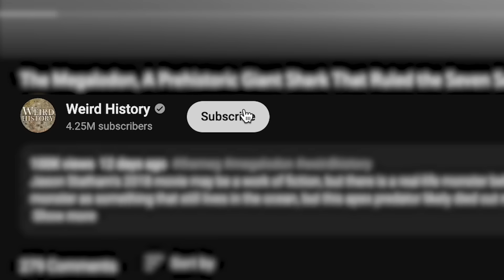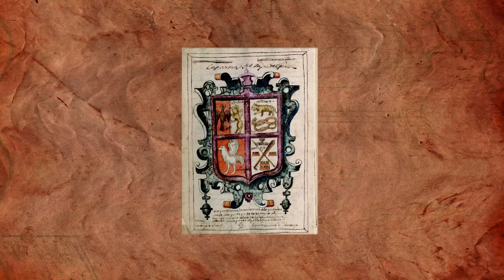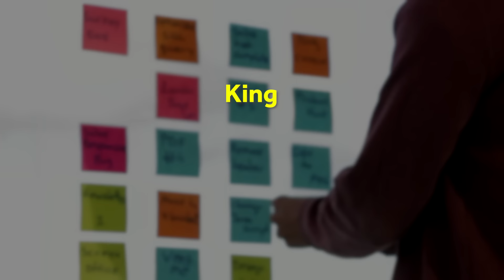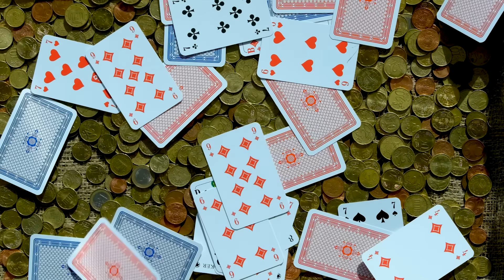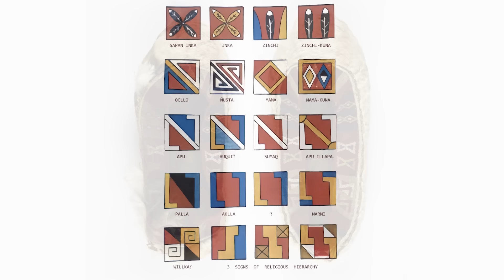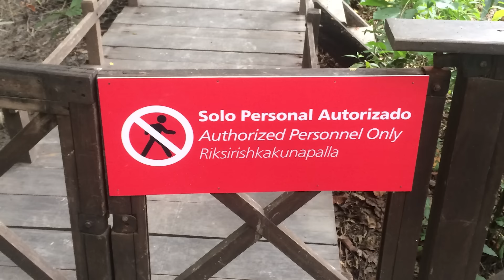Facts About The Inca Empire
aYou've likely heard of the advanced skills of the Inca Empire. From creating a reliable system of measurement and communication to building a 25,000-mile road system, the Incas were brilliant, innovative people.

However, like many native populations, they were bested by the Spanish conquistadors when they invaded in the mid-1500s. The European conquerors stole or destroyed much of the priceless Inca art and artifacts, so we must rely on stories and legends to build the narrative of what life was like for the Incas.